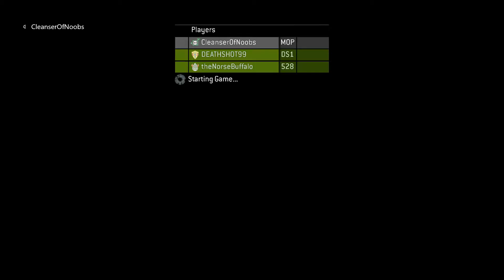Halo 3 Episode 1: Three Dorks, One Mission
The boys are back with the next installation of the Master Chief Collection. This time, Cleanser and Death are joined by their friend NorseBuffalo as they go on a sniping safari through the deep forests of backwoods Africa.